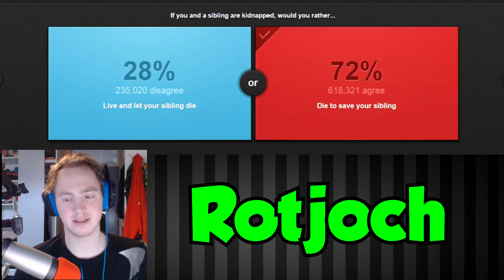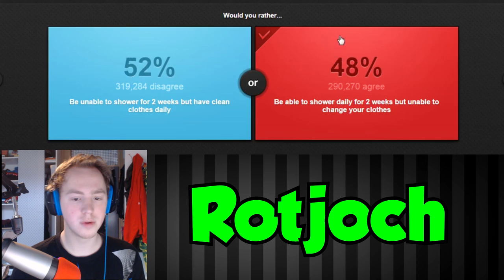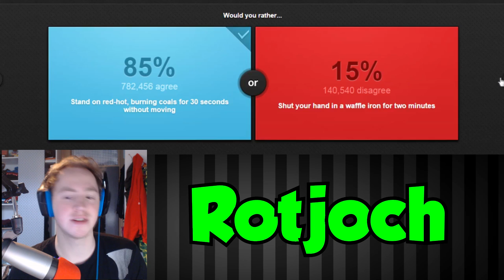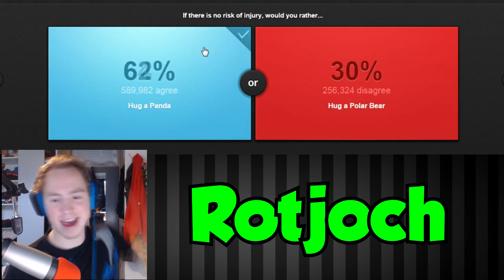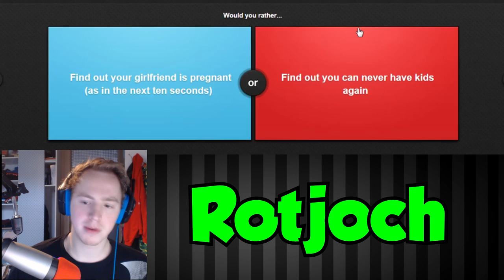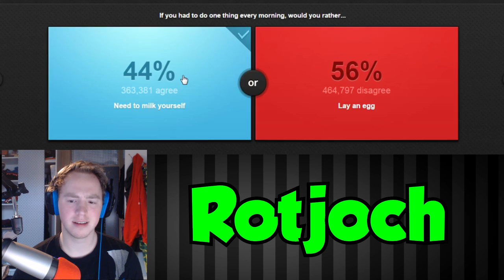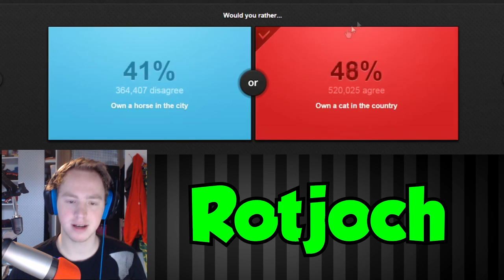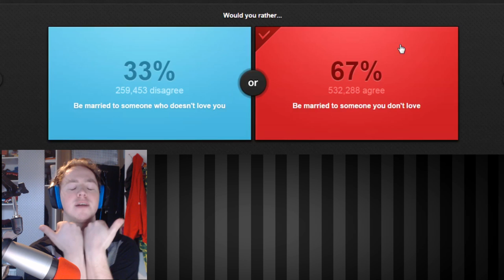MIJN EIGEN BROER LATEN DOODGAAN? - Would you Rather?